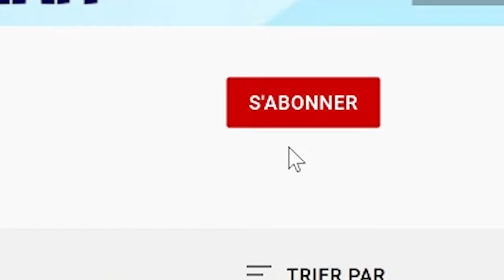GUY PHILIPPE BON SOU YO ! PAWÒL ANPIL LA RESI FINI FWA SA...GWO AKSIDAN NAN NAZON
Emisyon Tribin Verite 17 Avril 2024: GUY PHILIPPE BON SOU YO ! PAWÒL ANPIL LA RESI FINI FWA SA...GWO AKSIDAN NAN NAZON.